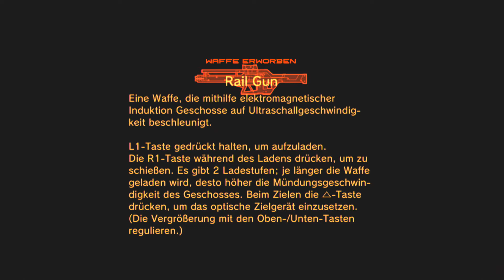#18 Crying Sniper Fortune Wolf Bossfight Metal Gear Solid 4 Let's Play [German Gameplay]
Let's Play Metal Gear Solid 4 Guns of the Patriots mit Niveau dafür wirklich ohne Hose!
Metal Gear Solid Guns of the Patriots
Ein Stealth-Shooter/Action-Adventure, entwickelt von Kojima Productions unter der Leitung von Hideo Kojima, und gepublished von Konami (2008) exclusiv für Sony's PlayStation 3

Beschreibung:
Metal Gear Solid 4 spielt im Jahre 2014, neun Jahre nach der Handlung von Metal Gear Solid und fünf Jahre nach Metal Gear Solid 2: Sons of Liberty. Es wurde weltweit eine „Kriegswirtschaft“ erschaffen, mit sogenannten PMCs (Private Military Companies), die für Geld Soldaten aussenden. PMC-Soldaten sind mit Nanomaschinen ausgerüstet, womit sich ihre Fähigkeiten auf den Schlachtfeld verbessern. Das Kontroll-Netzwerk dieser Nanomaschinen wird Sons of the Patriots (SOP) genannt. Liquid Ocelot bereitet sich darauf vor, diesem System zu schaden. Snake spürt inzwischen seine beschleunigte Alterung durch seinen Status als Klon und hat weniger als ein Jahr zu leben. Er lebt jetzt mit Dr. Hal „Otacon“ Emmerich und Olga Gurlukovichs Tochter Sunny. Als sein ehemaliger Kommandeur Roy Campbell ihn bittet, Liquid mit einer letzten Mission zu stoppen, akzeptiert Snake dies und zieht in den Krieg im Nahen Osten, wo Liquid sich wahrscheinlich versteckt hält. Aber das hier liest ja eh niemand xD Ausser ghg_Crafter ^^ sei gegrüßt ;)